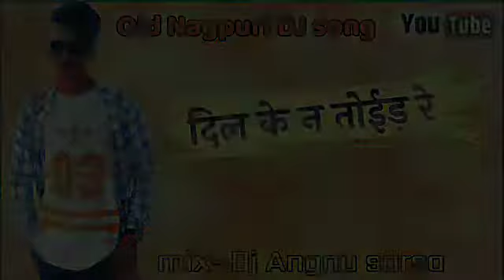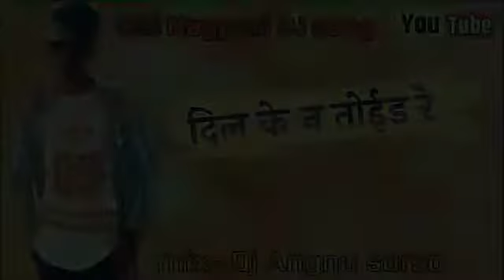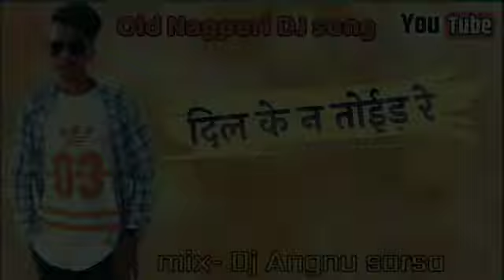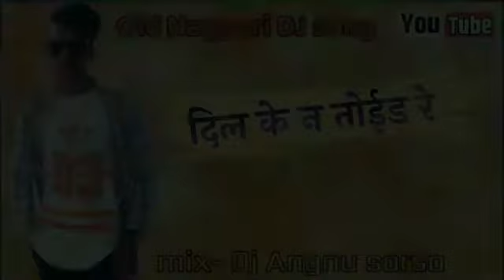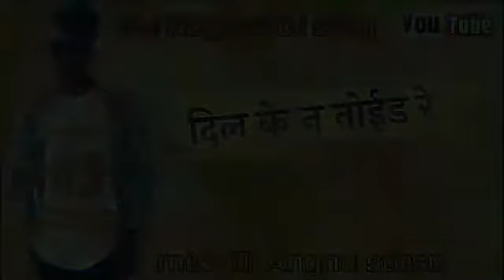Dil ke n toid debe ae re aasha // Dj angnu sarsa //old nagpuri dj song //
🎵Old Nagpuri song- Dil ke n toid debe re aasha

🔴 All copyright reserv- dj Angnu sarsa

अगर डीजे सोंग सुनने में अच्छा लगा तो कमेंट करें ना भूले और लाईक करे-:-|
🔵   अगर इस गाने से कोई खेद है तो कमेंट करके बताएं क्योंकि हमारे यहां Original song तो नहीं है लेकिन यह गाना 24 घंटे के अंदर डिलीट कर दिया जाएगा
परंतु यह गाना मनोरंजन के तौर पे अपलोड करता हूं
लेकिन मैं चाहता हूं कि ये मधुर आवाज सभी भाइयों और बहनों के पास पहुंचे

Taki Jab v naya song 🎶🎶upload karo to sabse pahle Ab🔔🔔 Tak pahunche
    Thanks